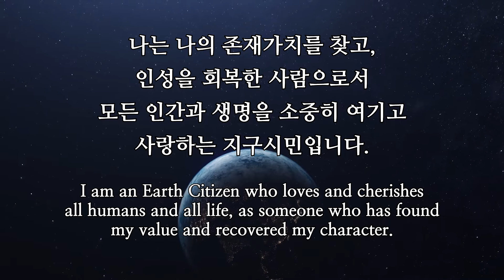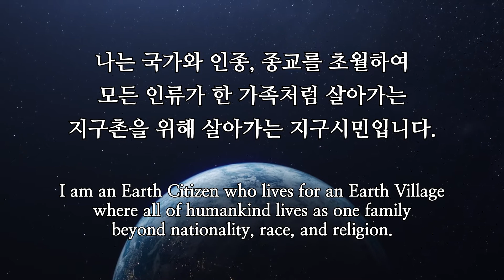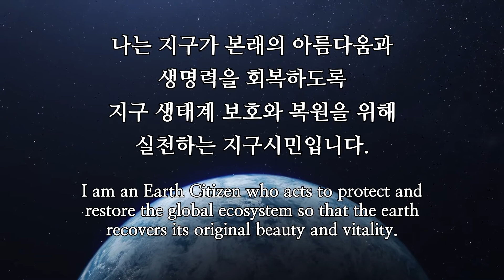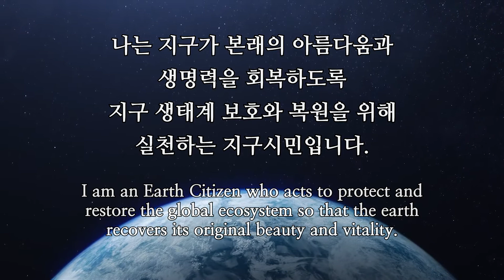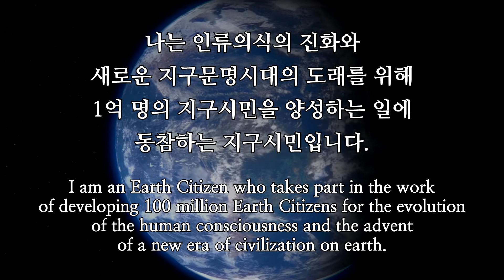지구시민 선언문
1. 지구시민선언문 영상에 사용 된 소스입니다.